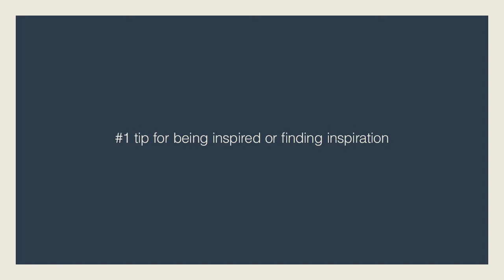#1 tip for finding inspiration by Martin Pesta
We caught up with Martin Pesta, Managing Director, Czech Republic, as we continue our trip around the world preceding Cannes Lions 2014 - GeometryCannes for CannesLions